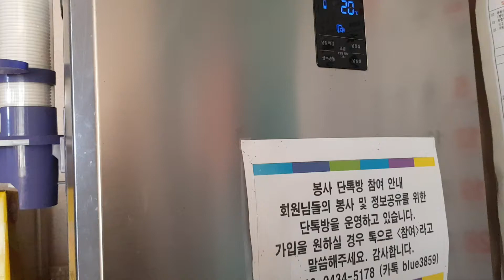염순이의 냉장고